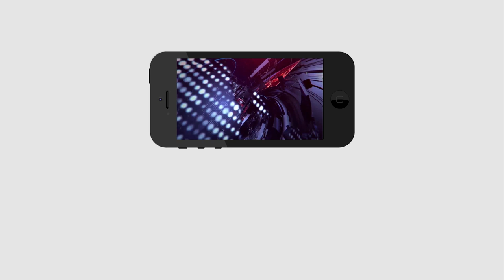Jupudi Likely to Join BJP | టీడీపీకి మరో భారీ షాక్.. బీజేపీలోకి జూపూడి..! PDTV News